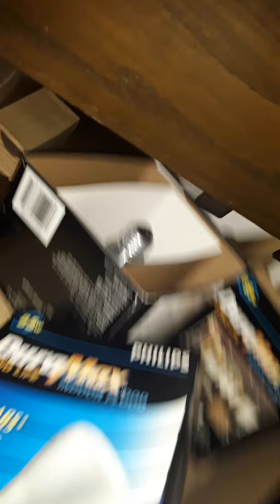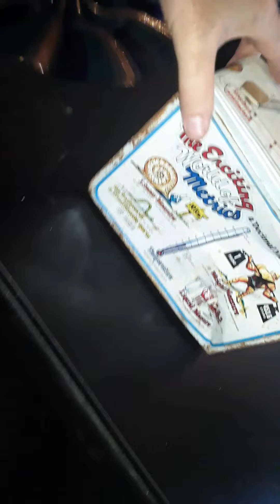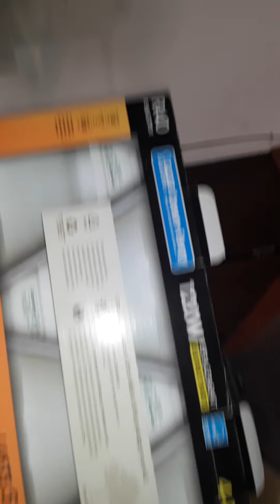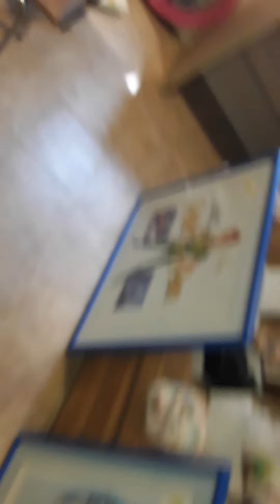Live Hunting a Estate Sale # 3 - 8/14/20